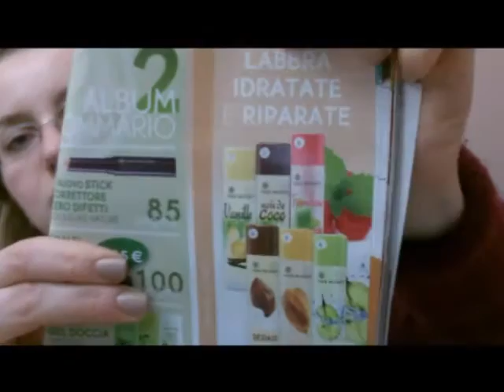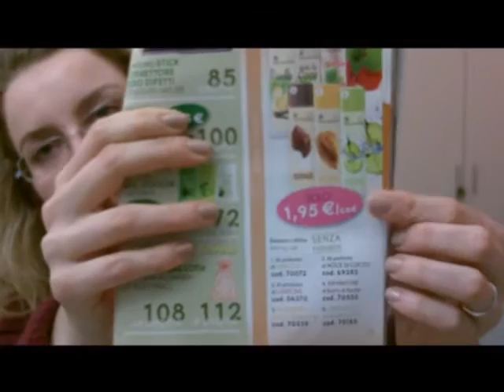Una caterva di prodotti (finiti, acquistati, regalati e recensiti)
Ciao
nuovo video di prodotti, sono tornata alla vecchia formula.
Ecco la lista:
Garnier skin naturals nuovo Fresh menta verde + vitamina E Gel muosse delicato
Valderma micronorm scrub 5 pelli impure acido glicolico
Stanhome Exfoliation gommage in crema per i piedi
Eucerin Hydro-balance crema-gel energizzante occhi isomerine & ginseng
Coll real cosmetics world crema idratante Ultra H24
Bottega verde mandorle dolci crema mani con olio di mandole dolci emoliente
sciarpa fatta a mano da nonna Giuseppina
Roc Hydra+ anti-fatigue contorno occhi idratante anti-fatica
Lacherber cosmetici innovativi prodotti svizzeri con siero di latte e clorofilla fluido detergente delicato
Colibri style srl collana in metallo con cuore con finitura "oro flash" + cuore con glitter
Orecchini con pietra viola e cristalli
Anello '50 o '60 con pietra rossa
Strolli oro gioielli orecchini oro
meteorite di guerlain
Kiotis smalto per unghie trasparenza & paillettes Etoile magic n.19838
Wjcon nail lacquer smalto per unghie n.228
Yves Rocher gloss n.32
Bïffe beauty fantasy spazzola in legno
Lacherber cosmetici innovativi prodotti svizzeri con estratto di malva crema giorno super malva
Yves Rocher Framboise balsamo labbra al lampone
Yves Rocher fluide séchage express fluido asciugatura rapida
CIAO